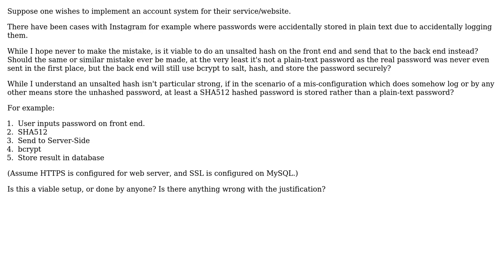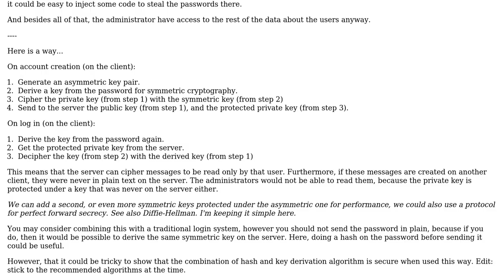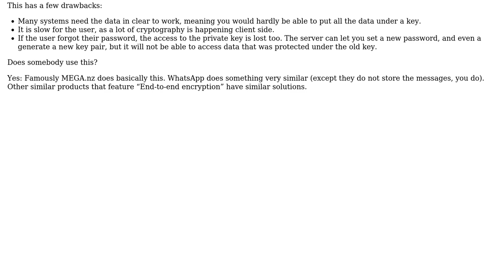Software Engineering: Client Side Hashing + Server Side Hashing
With thanks & praise to God, and with thanks to the many people who have made this project possible! | Content (except music & images) licensed under CC BY-SA | Music | Images & others | With thanks to user Theraot user Seth Falco and the Stack Exchange Network Trademarks are property of their respective owners. You are responsible for your own actions.